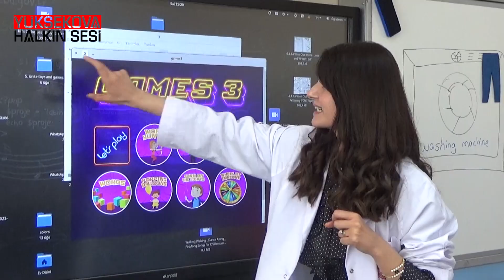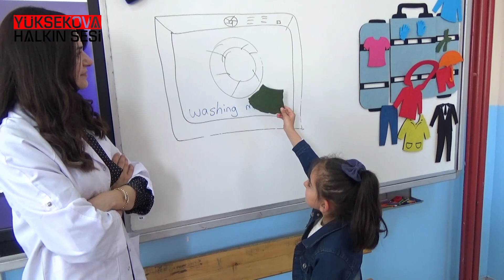kendi imkanlarıyla oluşturduğu sınıfta öğrencilerin performansını arttırdı